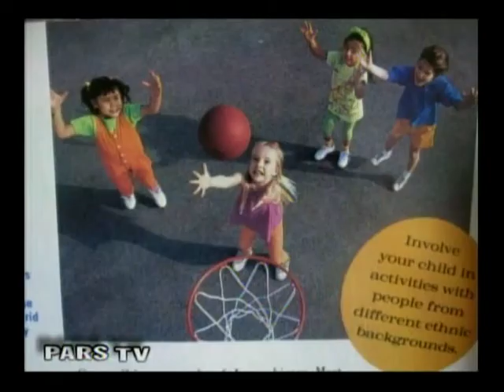Saghar Sadri With Pars TV (Noor Afkan) Part 4 of 5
Miss Iran for Miss Asia USA 2010 Pageant